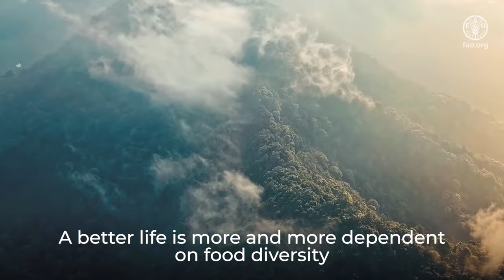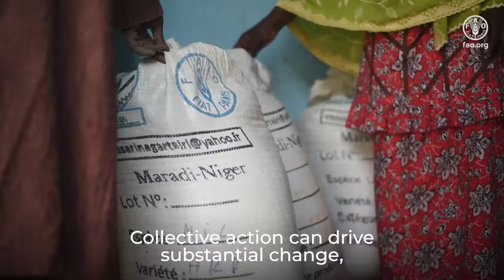World Food Day 2024 Video Message by QU Dongyu, FAO Director-General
Collective action across over 150 countries worldwide is what makes World Food Day one of the most celebrated days in the UN calendar. Hundreds of events and outreach activities bring together governments, businesses, civil society organizations, the media, and the public, including many young people. They promote worldwide awareness of hunger and spark action for the future of food, people and the planet.

WorldFoodDay 2024 shines a spotlight on food as a human right. The campaign raises awareness worldwide about the need for everyone to have access to a variety of nutritious, affordable, safe, and sustainable foods. It’s time to work together and create a better, more sustainable future for all. Make World Food Day YOUR day. Join the call by organizing an event or activity and show how you are taking action.